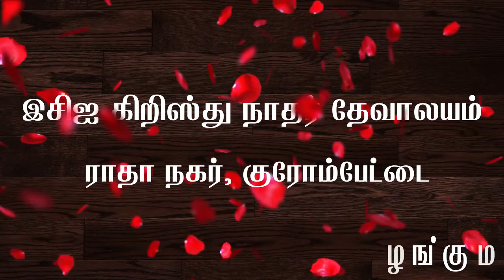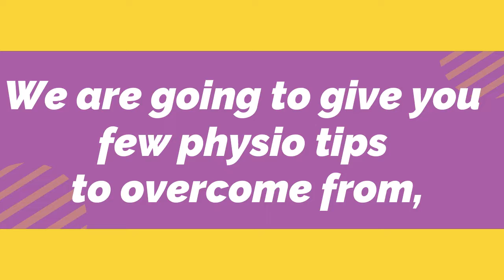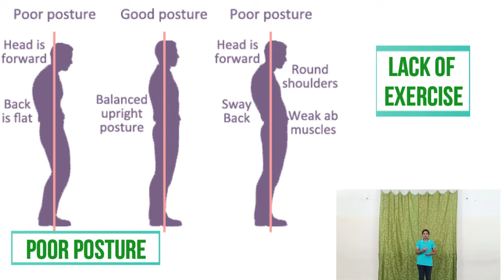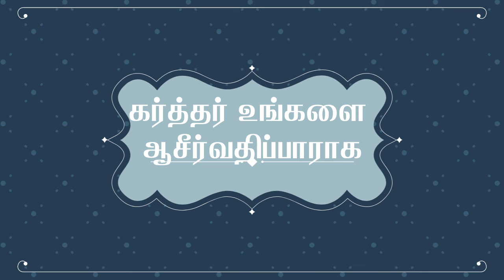ECI Radha Nagar | Online Physio Session | Simple Physio Exercise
It is good to have our regular exercise to keep our body healthy and fit. This session will help to have simple home physio exercise to keep our body healthy.

Thanks.